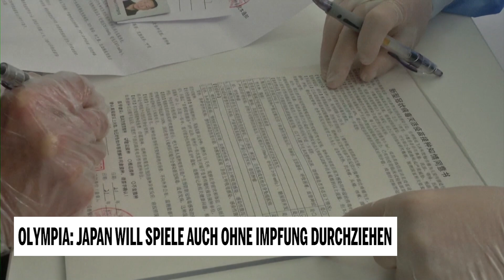Olympia: Japan will Spiele auch ohne Impfung durchziehen